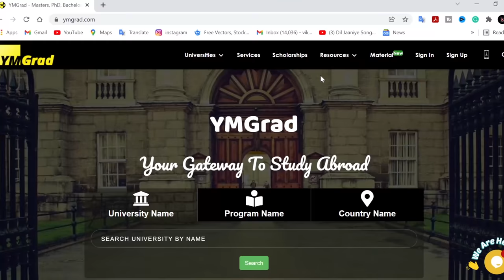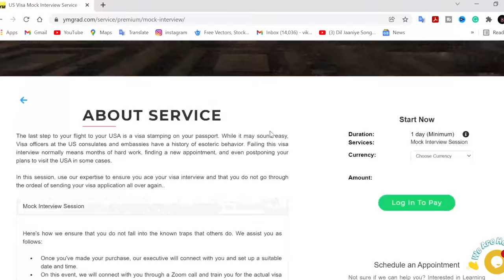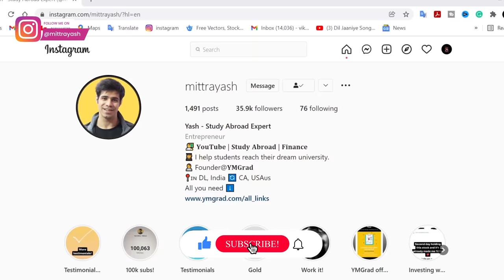Infamous Chinese Visa Officer Rejecting USA Visa applicants (214B)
News update: You may have heard of this infamous Chinese-American Visa officer who keeps rejecting all Indian visa applicants in consulates of the US. Today, we uncover this story. Here's how you can avoid being rejected by him and what you can do if you received a 214B rejection during your visa interview.